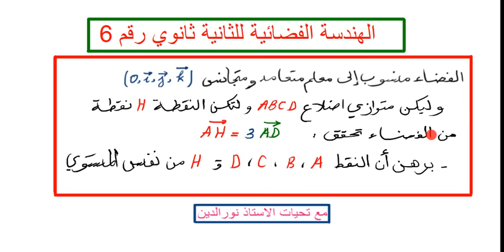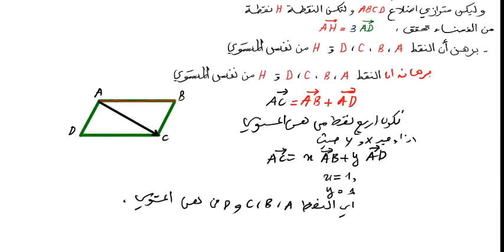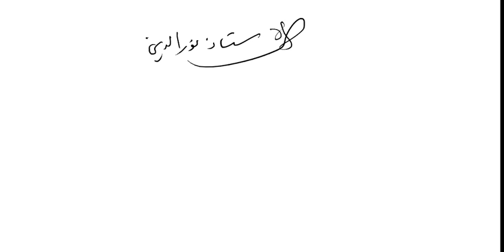الهندسة الفضائية للثانية ثانوي رقم 6